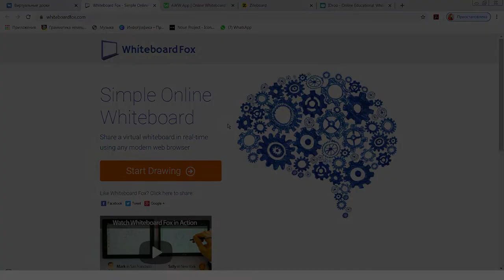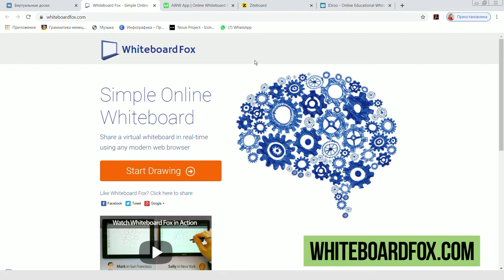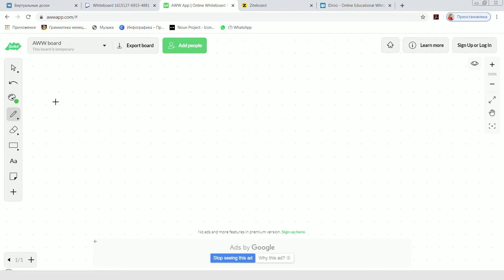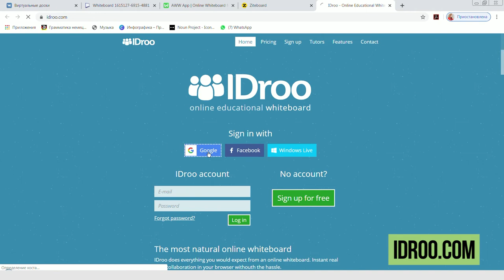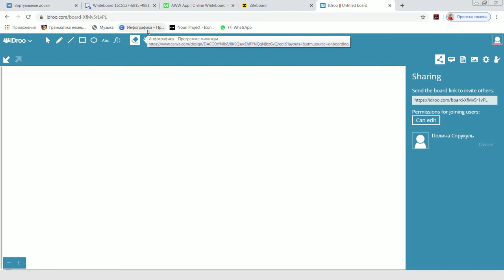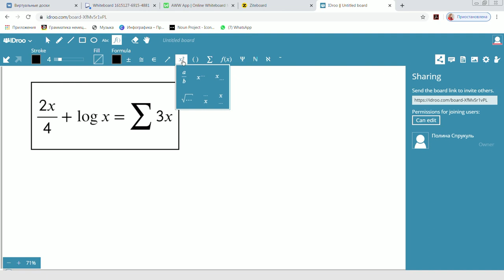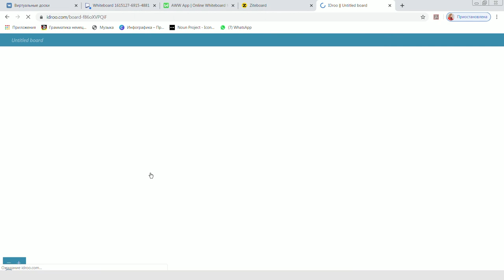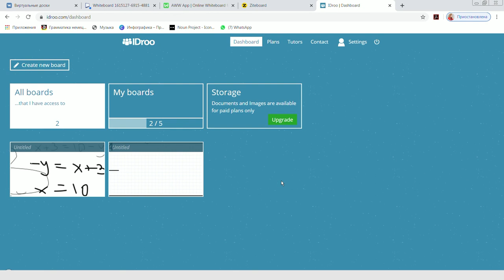Виртуальные доски в помощь преподавателям - видеообзор